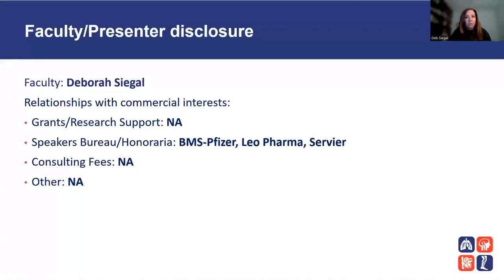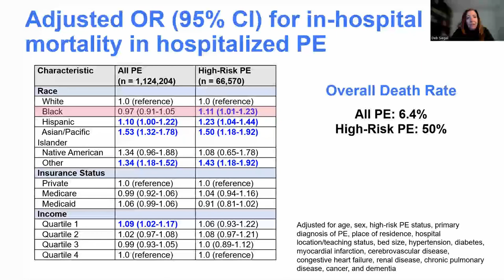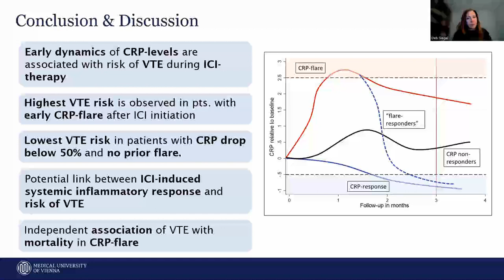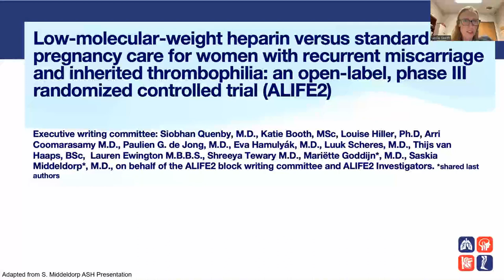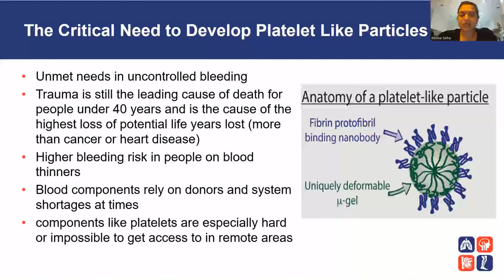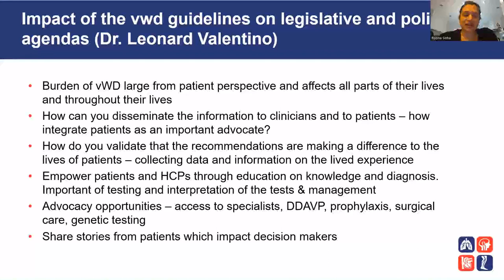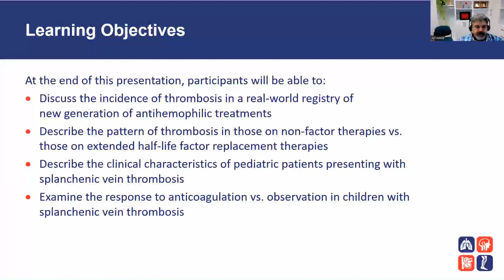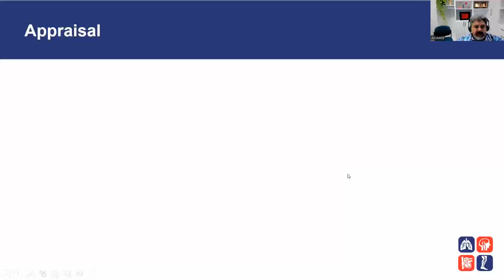Highlights from the ASH 2022 Annual Meeting: A Canadian Perspective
Four Canadian hematologists (Ali Amid, MD, Deborah Siegal, MD, MSc, FRCPC, Roona Sinha, MD, Leslie Skeith, MD, FRCPC, MHPE) share their highlights from the presentations at ASH 2022. This program was jointly presented by Thrombosis Canada and the AHCDC, with presentations on thrombosis and hemophilia.
Presentations highlighted included:
- Social Determinants of Health and PE Treatment and Mortality: The Nationwide Inpatient Sample
- Early Dynamics of C-Reactive Protein Predict Risk of VTE in Patients with - --- Cancer Treated with Immune Checkpoint Inhibitors
- A Prospective Study of Apixaban for Central Venous Catheter Associated - -- Upper Extremity Deep Vein Thrombosis in Cancer Patients: Catheter 3
- LMWH Versus Standard Pregnancy Care for Women with Recurrent - - - - - Miscarriage and Inherited Thrombophilia (ALIFE2)
- Engineered Biomaterials for Hemostasis
- Gene Therapies to Enhance the Hemostatic Function of Platelets
- ASH ISTH NHF WFH Guidelines on VWD: Impact on Patients, Policy, and Allied Health Professionals
- What Have We Learned About the Patient's Experience with von Willebrand Disease?
- Hemorrhagic and Thrombotic Adverse Events Associated with Emicizumab and Extended Half-Life FVIII Replacement Drugs in Patients with Hemophilia: - Data from the Eudravigilance Database
- Pediatric Splanchnic Vein Thrombosis: Systematic Review and Meta-Analysis